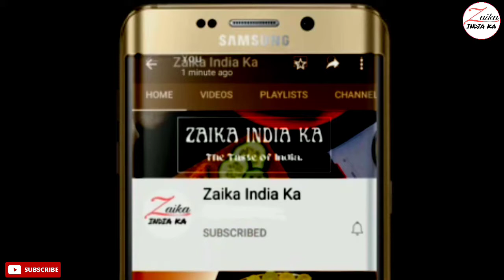इस वीडियो को देखने के बाद आप बची हुई दाल कभी नही फेकेंगे | Dal fry | दाल फ्राई | Zaika India ka 😋😋😋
tbsp–बड़ा चम्मच
tsp–छोटा चम्मच

सामग्री
बची हुई दाल
3 tbsp तेल/ (तेल+बटर)
3 प्याज
2 हरी मिर्च
1/2 tsp राई
1/2 tsp जीरा
1 tsp पांवभाजी मसाला/सांभर मसाला
1/2 tsp कश्मीरी लाल मिर्च पाउडर (वैकल्पिक)
हरा धनिया
👉आवश्यकतानुसार बारीक कटा हुआ लहसुन और अदरक और नमक

Ingredients
leftover lentils
3 tbsp oil/ (oil+butter)
3 onions
2 green chilies
1/2 tsp mustard seeds
1/2 tsp cumin
1 tsp pav bhaji masala/sambar masala
1/2 tsp Kashmiri red chili powder (optional)
green coriander
Finely chopped garlic and ginger and salt as required